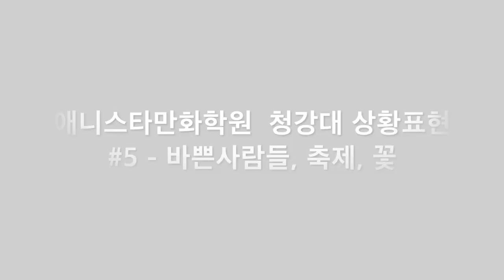애니스타만화학원 청강대 상황표현#5